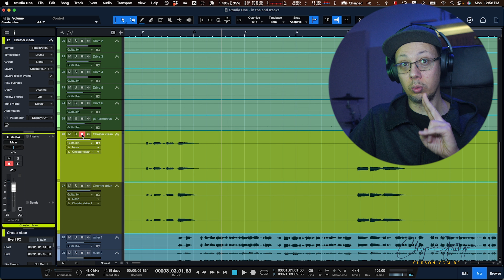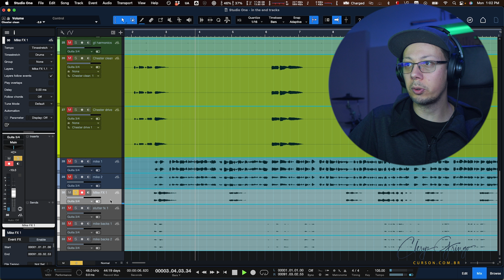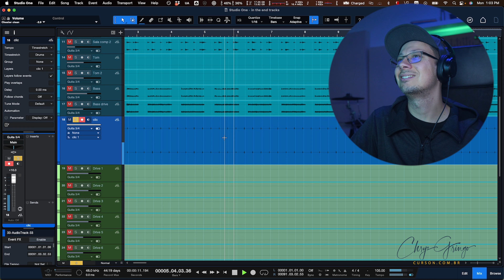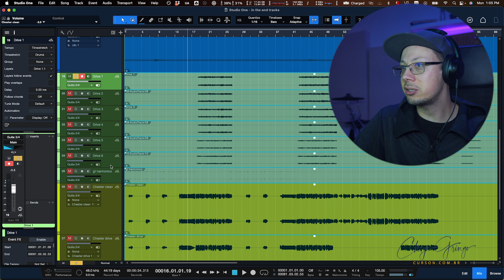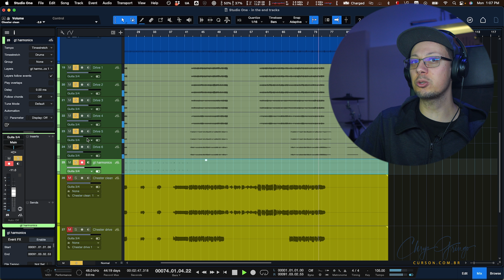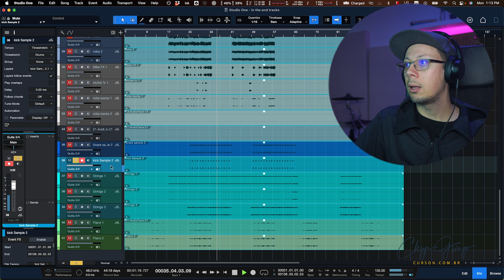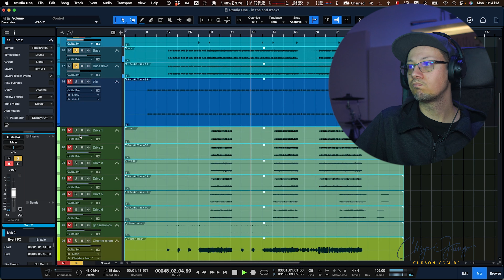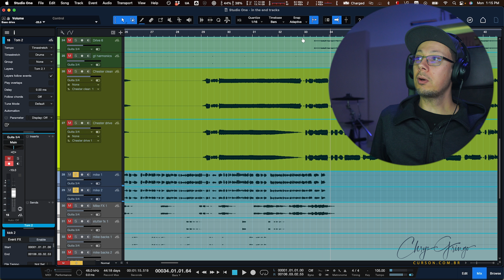IN THE END do Linkin Park | Mix Aberta e Pistas Individuais Análise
Escute as pistas individuais e os segredos da produção musical e gravação da música In The End do Linkin Park. Mostrarei as vozes do Chester Bennington e do Mike Shinoda soladas, além de mostrar as pistas de guitarra, baixo, bateria, samples e efeitos. A melhor forma de aprender produção musical é escutando e analisando como seus artistas favoritos produziram seus hits, e é isso que faço nesse quadro de voz isolada e pistas individuais.